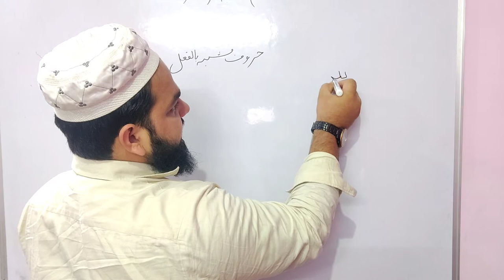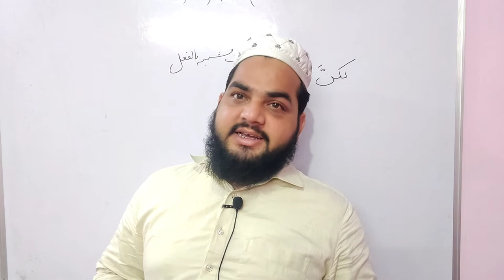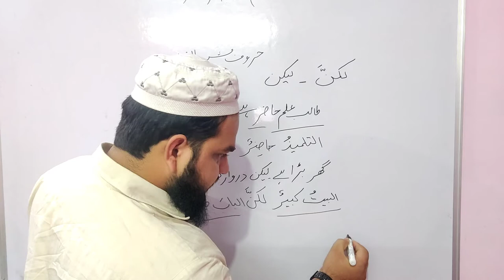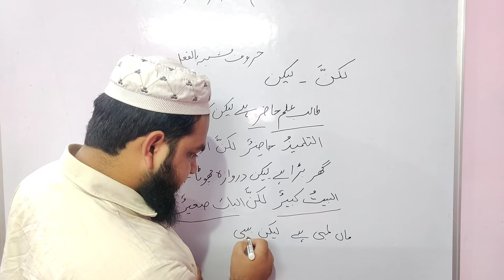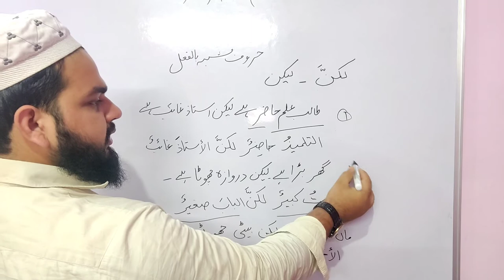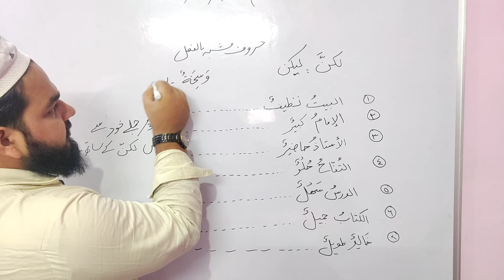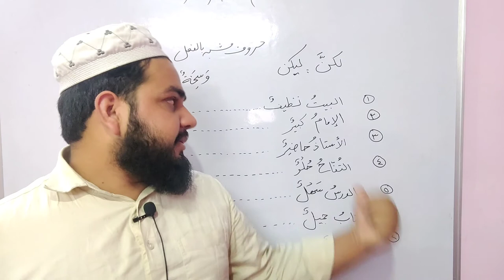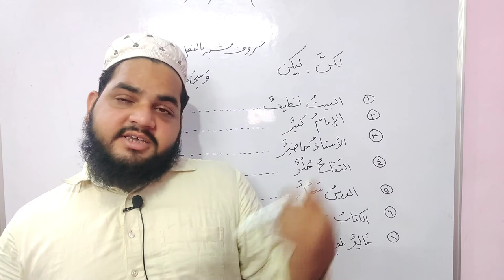Lesson 47, Arabic Grammar, لكنّ کا استعمال، حروف مشبہ بالفعل کا بیان Huroof e mushabba bil fail